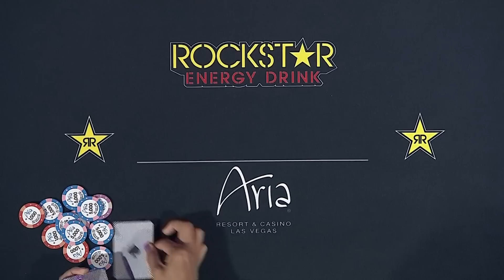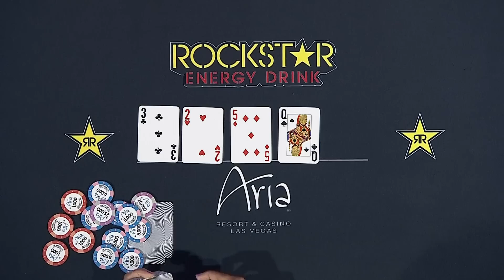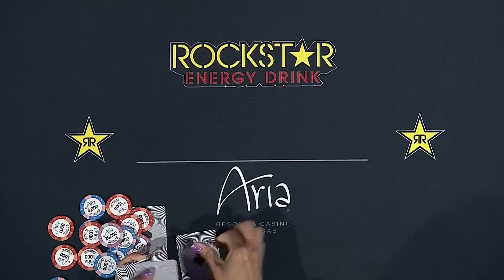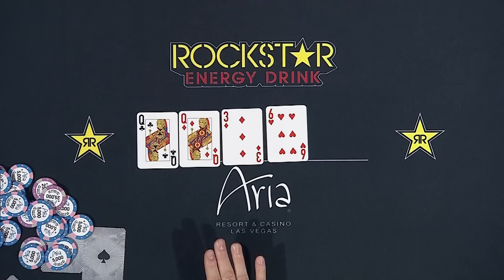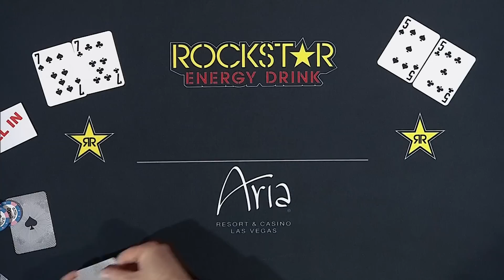SET OVER SET at $1,365,000 Final Table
World Poker Tour's Season 16 WPT Tournament of Champions event that was filmed at ARIA Resort & Casino and Esports Arena Las Vegas in Las Vegas, Nevada, May 24-26, 2018.